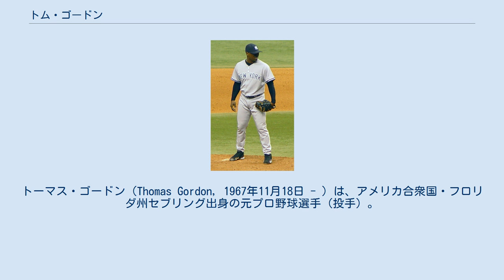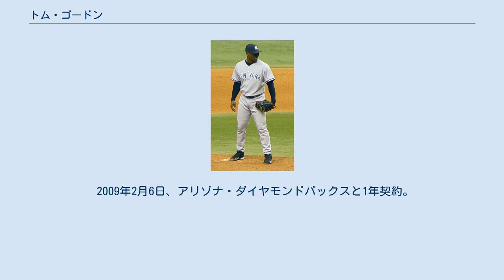トム・ゴードン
トーマス・ゴードン（Thomas Gordon, 1967年11月18日 - ）は、アメリカ合衆国・フロリダ州セブリング出身の元プロ野球選手（投手）。
右投右打。
 ニックネームは「フラッシュ（Flash）」（アメリカの人気漫画「フラッシュ・ゴードン」から）。
長男はシアトル・マリナーズに所属するディー・ゴードン。
次男はミネソタ・ツインズ傘下に所属するニック・ゴードン。
 1986年に、MLBドラフト8巡目でカンザスシティ・ロイヤルズから指名を受け、プロ入り。
プロ3年目となる1988年にメジャーデビューを果たした。
1988年は5試合の登板に留まったが、15.2イニングで18奪三振を記録。
1989年は、先発とリリーフを併用され、17勝を挙げた。
その後、1995年までは先発、リリーフどちらもこなす投手としてロイヤルズで投げ続けた。
 1996年からボストン・レッドソックスでプレイ。
1996年は自己最多の34試合に先発し、215．2イニングを投げたが、リーグワーストの134自責点を喫した。
1997年も先発投手として起用されたが、シーズン途中にクローザーのヒースクリフ・スローカムのトレード移籍に伴い、ジミー・ウィリアムズ監督はゴードンをクローザーとして起用することに。
8月20日にシーズン初セーブを記録してから閉幕までに11セーブを記録。
 1998年にはオールスターに初選出を果たし、46セーブを記録し、最多セーブのタイトルを獲得。
9月24日には4月19日からの42試合連続セーブでトレバー・ホフマンとロッド・ベックのメジャー記録を更新。
その後、連続セーブ記録は1999年5月31日にかけて54まで伸ばした（エリック・ガニエが後に更新）。
しかし、1999年はヒジの故障で21試合にしか登板できず、シーズン終了後の12月にトミー・ジョン手術を受けた。
2000年は1試合も登板せずにシーズンを終え、シカゴ・カブスへ移籍。
 カブス及びヒューストン・アストロズでプレイしていた時期は、故障の影響などで満足な成績を挙げる事が出来なかったが、2003年にシカゴ・ホワイトソックスに移ってからは復活。
7月12日には史上14人目の100勝・100セーブを達成。
同年オフにFAとなり、12月23日にニューヨーク・ヤンキースへ2年契約で移籍。
 2004年は開幕から前年オフに加入したポール・クアントリルと共に、マリアノ・リベラへ繋ぐセットアッパーとして活躍。
自己最高の80試合に登板。
2005年も、リベラへのセットアッパーとして79試合に登板。
同年オフにFAとなり、12月1日にビリー・ワグナーの後釜を探していたフィラデルフィア・フィリーズへ3年1,800万ドルで移籍（4年目は球団オプション）。
 2006年は、前半戦で21セーブ、防御率2.17を挙げる活躍を見せ、オールスターに選出された。
しかし、7月下旬に2試合連続で被弾、8月半ばには右肩痛のために故障者リスト入りを余儀なくされた。
ゴードン不在の間は、マリナーズ・アスレチックス時代にクローザー経験のあったアーサー・ローズが代役を務めたものの、2連続でセーブに失敗するなど安定感を欠いた。
 2007年は右肩痛に悩まされ、開幕からの11セーブ機会中5度失敗と精彩を欠き、先発投手のブレット・マイヤーズがクローザーに転向したため、自身はセットアッパーに降格となった。
その後、右肩の状態が悪化し、5月 - 7月中旬までDL入りと長期離脱を余儀なくされてしまう。
 2008年はMLB史上初となる100勝100セーブ100ホールドを記録した。
 2009年2月6日、アリゾナ・ダイヤモンドバックスと1年契約。
しかしほとんどの期間を故障者リストで過ごし、8月11日にダイヤモンドバックスから解雇された。